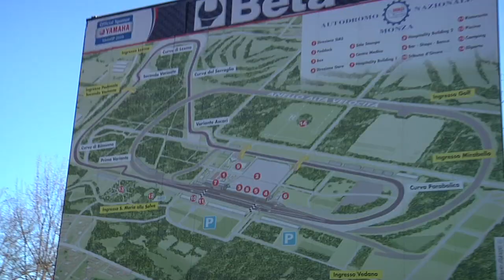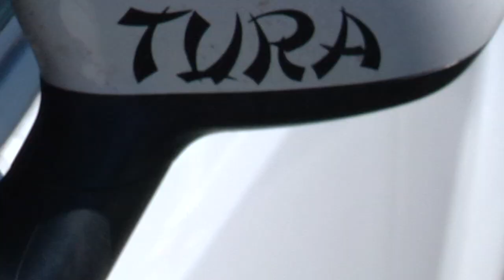Grande Punto Club @ Speed Day 2012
- Una giornata in pista con il Grande Punto Club in occasione dello Speed Day 2012 all'Autodromo di Monza!